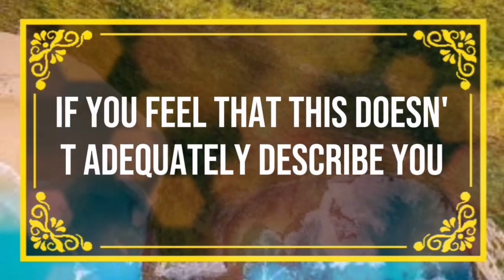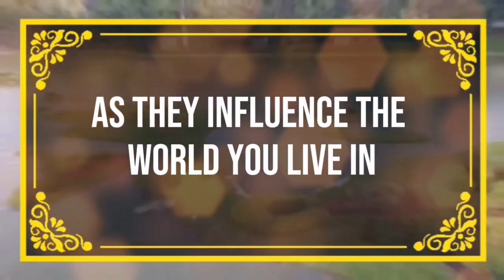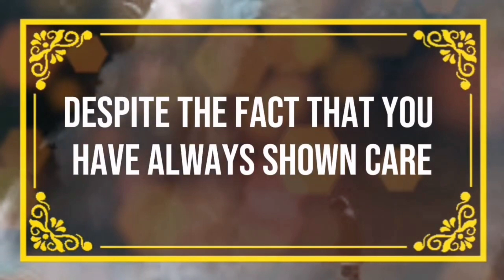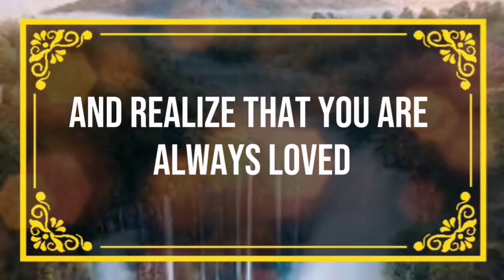God message This is about your death Angels Message✝️God Miracles Today 1111 🦋 god